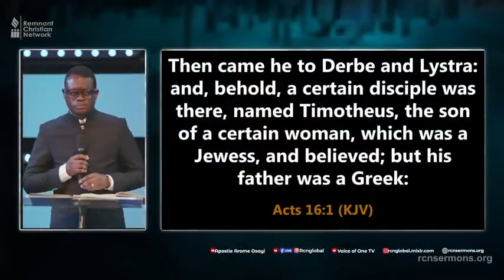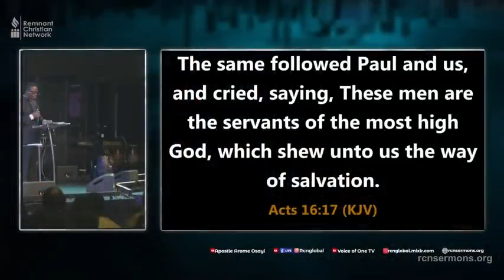APOSTLE AROME OSAYI REVEALS HOW AN INVITED MINISTER KILLED A STRONG PENTECOSTAL CHURCH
ABOUT MAMREMEDIA

building capacity arome osayi
Theophilus Sunday ministration
Theophilus Sunday chant
Minister Theophilus Sunday